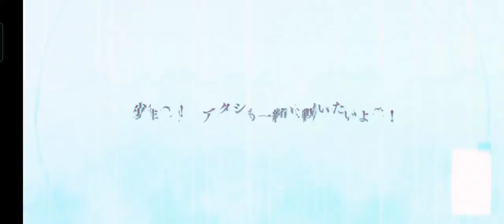Princess Connect Re Dive Wasting 30K Jewel For Prifest Banner Part 2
I Got Kyaru Hehe